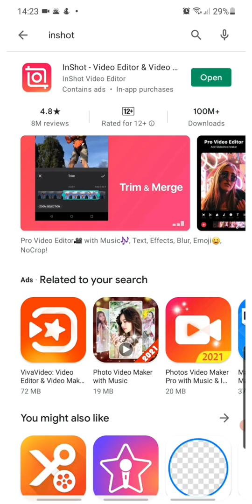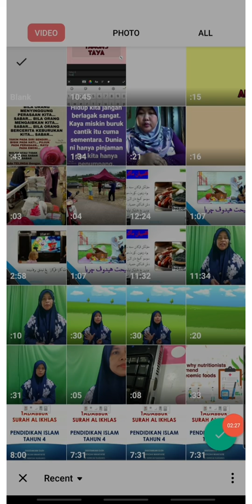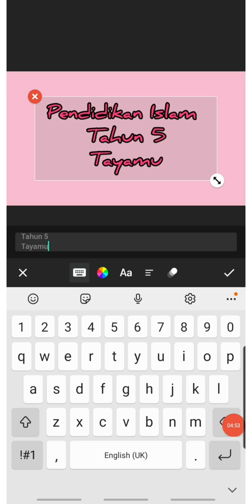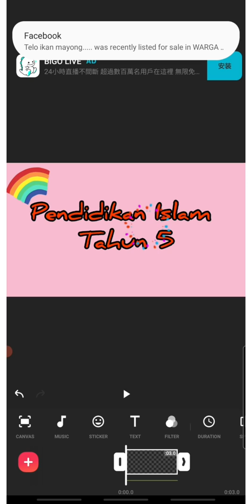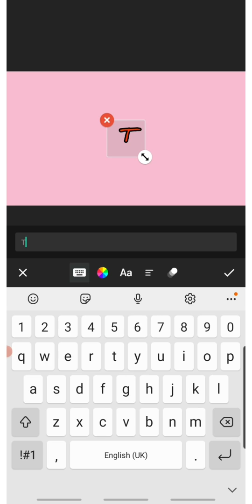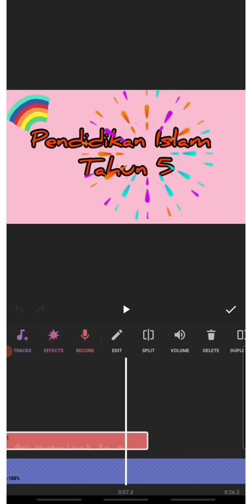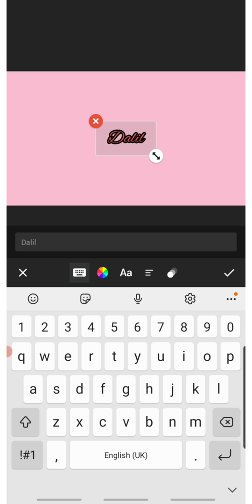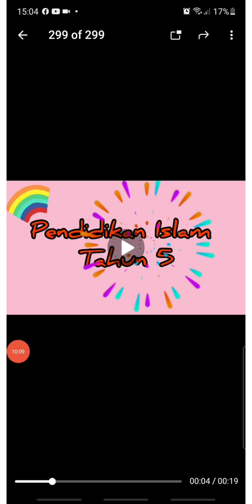CARA MUDAH REKOD PDPR, CIKGU-CIKGU BOLEH GUNA HANDPHONE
Video ini menerangkan cara mudah rekod pdpr guna handphone dan menggunakan aplikasi inshot. Penerangan mengikut langkah demi langkah, semoga bermanfaat dan berjaya.